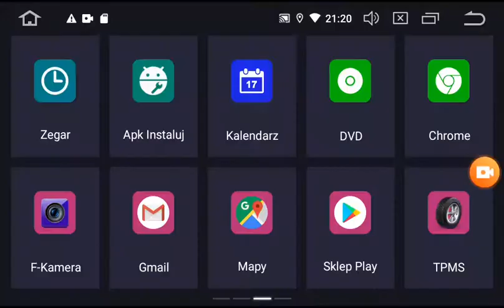Jak korzystać z podzielonego ekranu na radiach 2din z Androidem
Z tego filmu się dowiesz jak korzystać z funkcji Split Screen na radiach 2 din z Androidem.